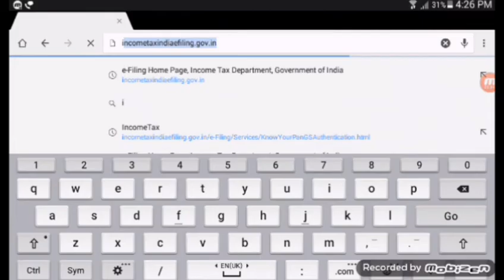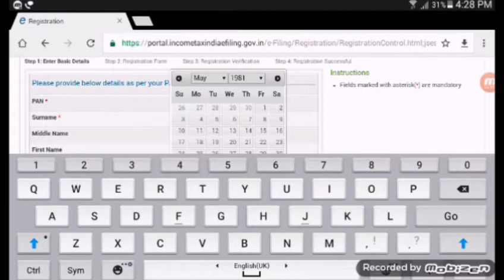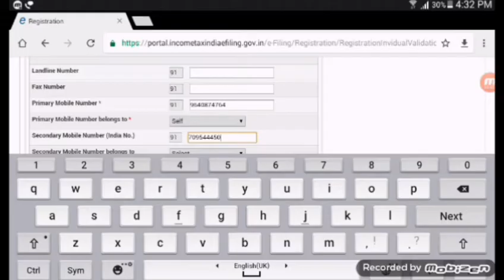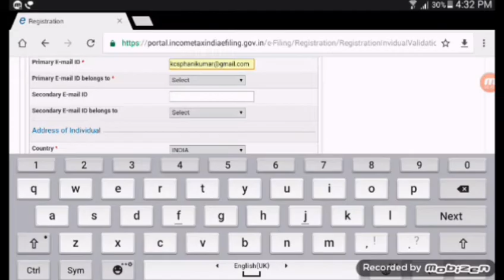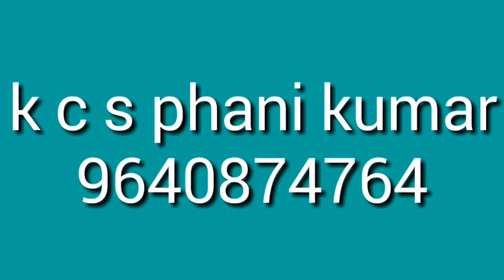in one for student kontheti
How to register to efiling in incometaxsite easily in telugu